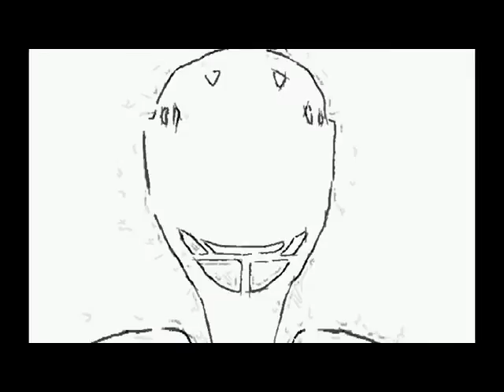A Day of Tragedy and Remembrance. Yaroslavl Lokomotiv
2011 Lokomotiv Yaroslavl air disaster